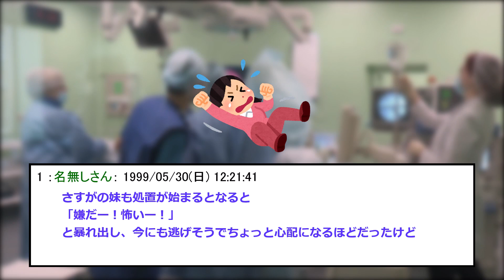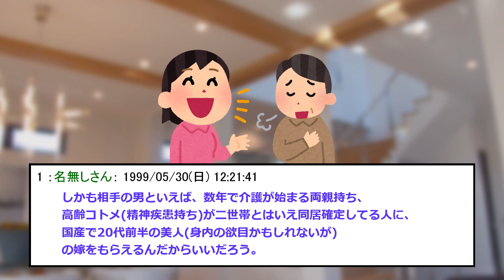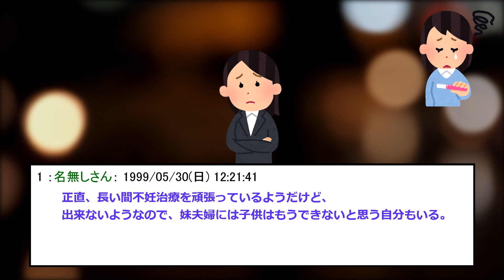【2chスカッと】１３歳の妹が妊娠。相手の男「おろしてくれ」妹「やだっ！結婚する！子供産む！（大暴れ）」母「出産は股が裂けるほど痛いしﾀﾋぬ事もあるけど？」妹「痛いのは嫌！」→結局・・【ゆっくり解説】